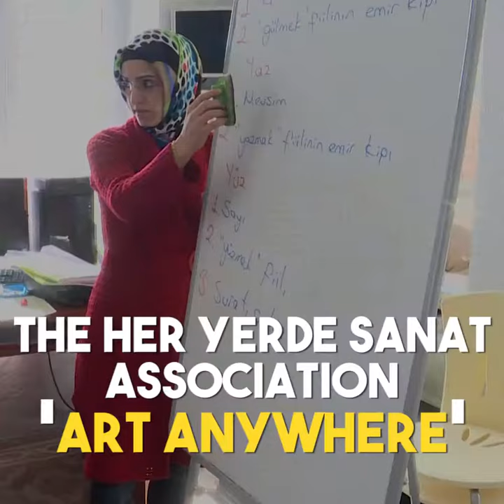Circus arts help Syrian children forget a war-torn past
This is not a big top circus,  but a house in south-eastern Turkey where Syrian refugee children learn circus tricks to help them overcome war trauma